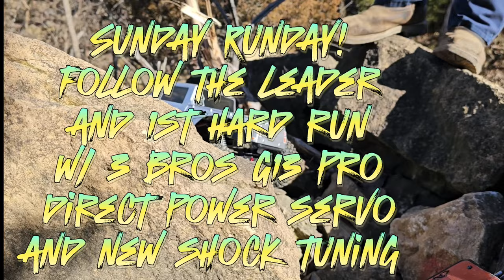how does the vrd carbon and stance do on some tough terrain? plus 1st run with the 3brothers G13pro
this ones a little long so grab a truck and get wrenching and enjoy. we see how the newer vanquish trucks do on the rocks with a few tough lines and good laughs! plus 1st run with the 3 brothers g13 pro on 3s @745oz stall torque and speed 0.105sec/60°